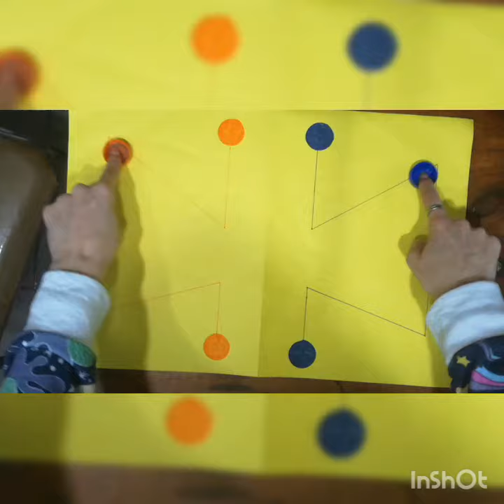Preparate para jugar!!! Sala Colores